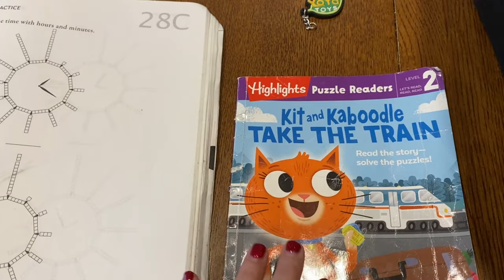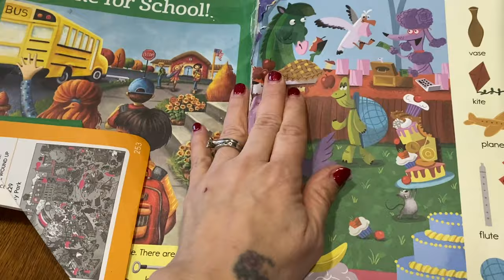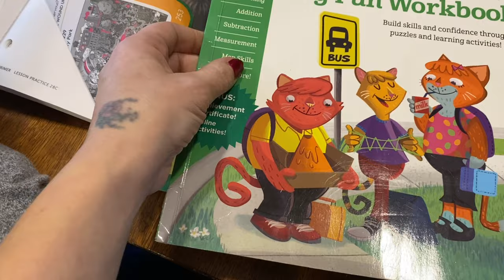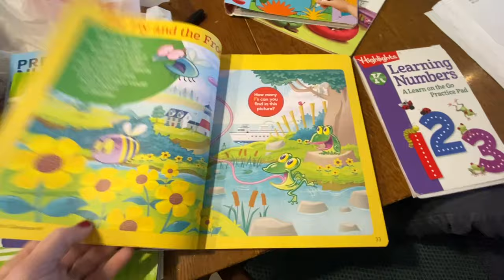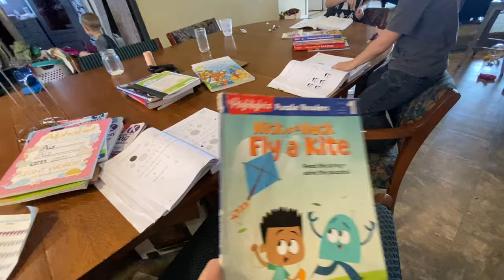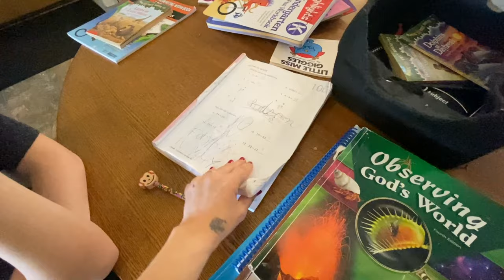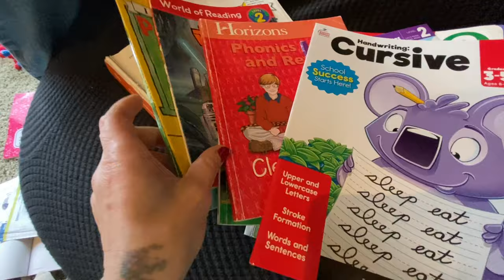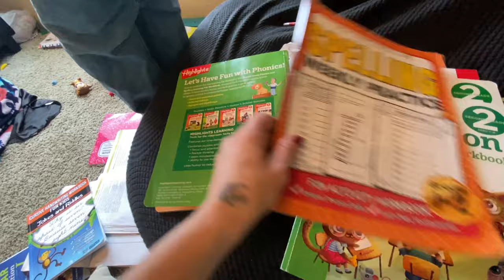RE-Cap on our Homeschool year! | Starting over | New Curriculum?! | Mom of 10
I wanted to give a re-cap on our homeschool year. Things I might change with our curriculum and maybe just starting over with something new.
➡️Instant Pot
💁‍♀️*MONAT HAIR PRODUCTS ❤️Let her know I sent you!